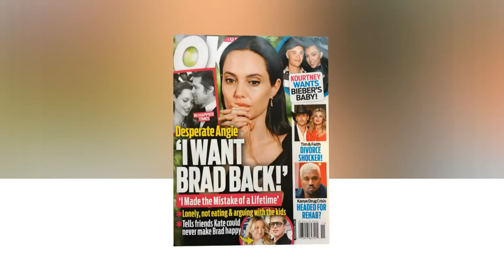Angelina Jolie, Brad Pitt together again, Divorce on hold